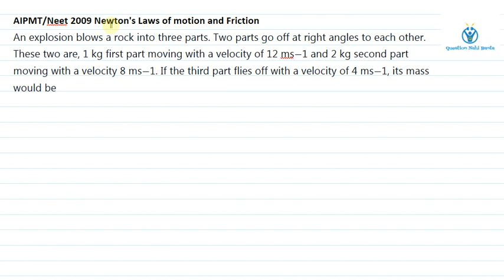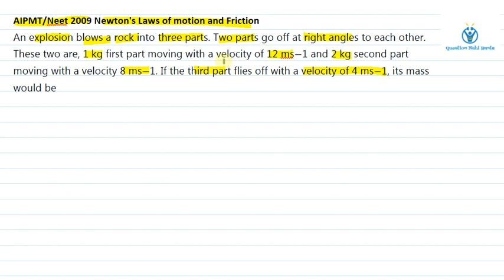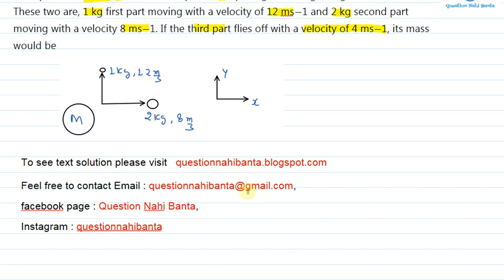fotu banao An explosion blows a rock into three parts. Two parts go off at right angles to each othe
fotu banao aipmt neet 2009 nlm & frict q 3 इस video को देख रहे हो मतलब पूरा solution ना देख कर केवल hint से solve करना चाहते हो , very good , फिर भी ना बने तो full solution देख सकते हो इसी चैनल पर
since a lot to imagine in this qus , u need to visualize the situation first so that u will understand what's given and what is not, which way to go etc.
To see text solution please visit questionnahibanta.blogspot.com